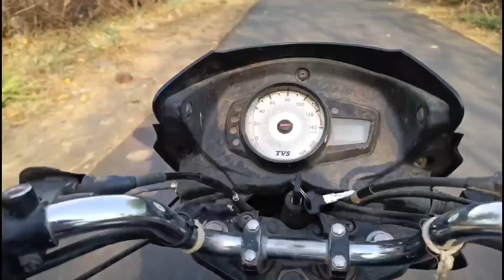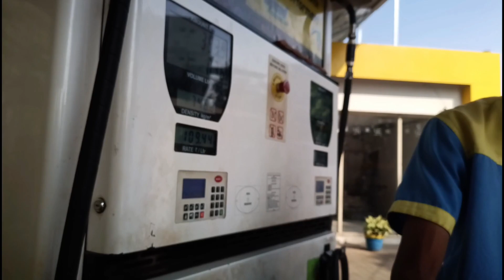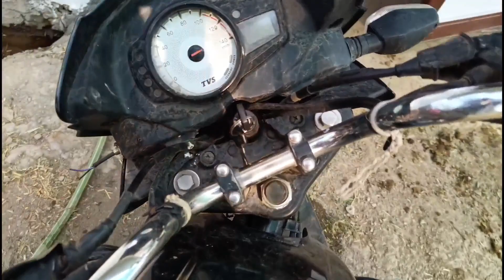1 sal ho gye jute liye ab to lena padega || #064